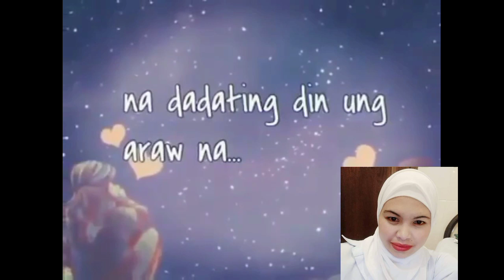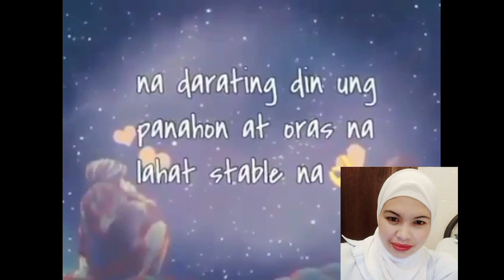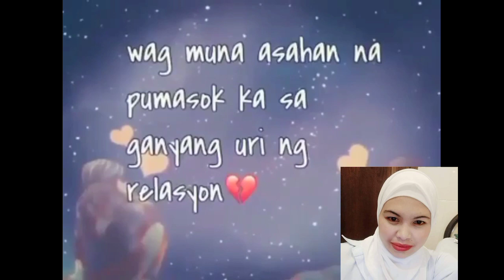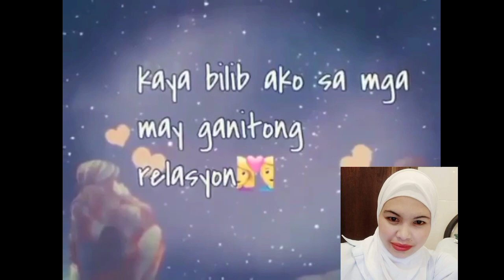LONG DISTANCE RELATION SHIP PART 2 🥰🥰😍😍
yhumyzkie vlog